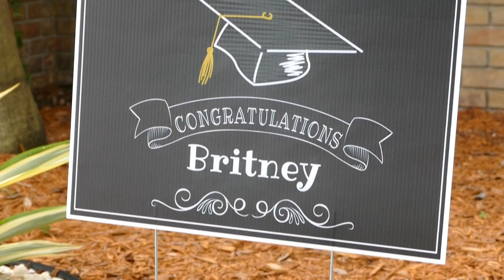Britney Grad Party Video. Plantation, Fl